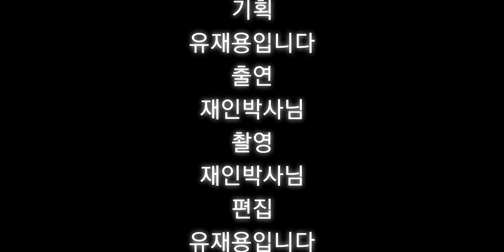암사자 대 물범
암사자와 물범의 대결영상을 보고 다함께 웃어보아요!!
*영상의 대결은 현실과는 거리가 먼 창작의 대결이므로 재미로만 시청해주시면 감사하겠습니다.